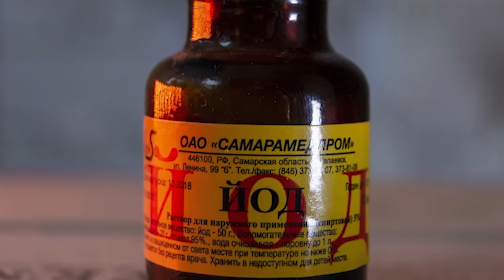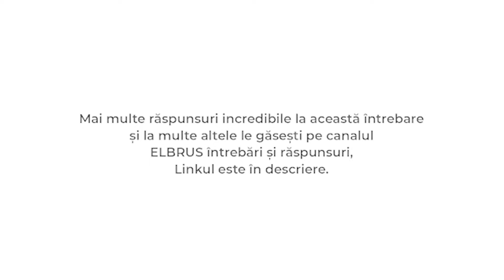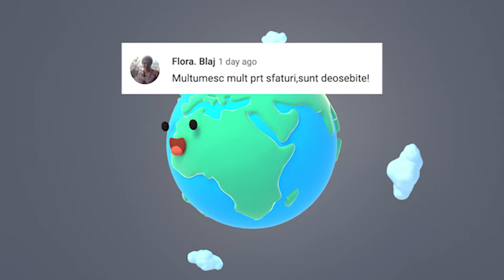Vei uita ce Înseamnă CIUPERCA UNGHIILOR După ce vei afla despre Acest REMEDIU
Surse De Inspiratie: Google, Wikipedia, Youtube, Facebook, OK.